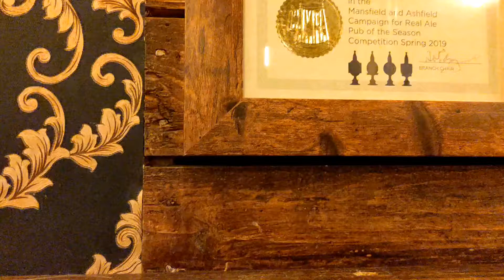The Garrison Mansfield | Pub Review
We took a trip to The Garrison in Mansfield, Nottinghamshire. A brilliant pub with a fantastic atmosphere with decor straight out of Peaky Blinders.